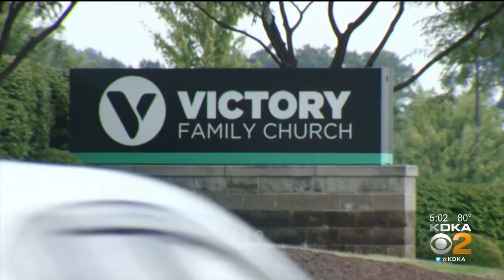Man Makes Threat Against Victory Family Church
Witnesses say Edwin Leech started asking strange questions during a prayer group this morning, then referenced mass shootings; KDKA's John Shumway reports.